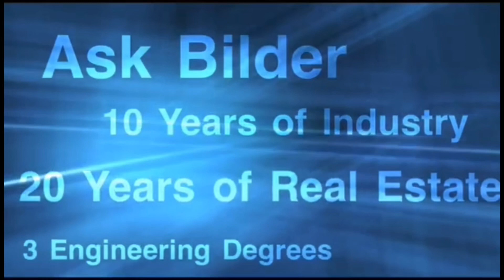Breaking: 3rd Stimulus Check Update: PPP 2 Loan & EIDL 2: $1400 Numbers ARE IN [2-1] NEW Giveaway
The NEW BILL is being proposed will hold a meeting today with President Joe Biden and contains $1000 checks plus EIDL and PPP.
Proposed
$20 billion on child care
$20 billion on schools
$12 billion on SNAP
$160 billion on vaccine production and distribution
$132 billion on PUA unemployment $300 down from $400 through  June 30   not Sept
$220 billion on 3rd Stimulus checks   leaving out that $100 billion for middle to upper
Targeted stimulus checks $1000
$500 per adult dependent   $500 per child dependent
No convicted inmates
$40k singles to $80k joint
Reduced checks $50k single    $100k joint      $75k or greater just left their money in the bank
$10 billion on EIDL Grants  - targeted    need $60 billion to cover every who applied
$40 billion on PPP – was in the discussion    need $300 billion to cover all applicants
Bottom line – they do not want to support a $1.9 Trillion because they feel it is partisan and not at al related to COVID
$618 Billion is the total
I would say they are $300 billion short   - just like what;s going on with Gamestop

On this video we will update you on EIDL Timeline, PPP2 Timeline and PPP2 Errors.  This is your daily news report, stimulus check update, second stimulus check update as of 1/31/2021. The SBA opens the PPP 2.0 portal!  Congress passes the COVID-19 Relief Stimulus Package.  It includes PPP funds and a Second Round PPP plus  much more like easy forgiveness.   SBA Portals are open! This video will discuss Kabbage and their role in PPP 2.0  Thank you for joining me, I am Edward Bilder.

Robinhood - 1 Free stock when link bank
Join Robinhood with my link and we'll both get a free stock 🤝

Tune in for PPP2 updates 2, issues and delays. Find out how banks are fighting glitches with the SBA.

PPP Round 1& 2 Apply Free Online through fintechs listed below.

BlueVine Application Checklist - BlueVine Application Checklist

Portal is open and taking applications

IS OUT - See the notification on their site for existing borrowers

Giveaway announcement - the 10,000 views giveaway ends for this video on February 15, 2021.
If we do not reach the 10,000 views for this video, the giveaway will end without a winner.  The comments will still be entered in to the 10,000th subscriber giveaway.

Ask Bilder is not a Certified public accountant or a licensed attorney. This content is brought to you from numerous sources off the Internet. Please consult with your CPA or licensed attorney that is closest to your business. The step by step tutorial was performed during Round 1 PPP and may not reflect the most up to date step by step processing.  Please check with the lender during the application process to avoid mistakes.